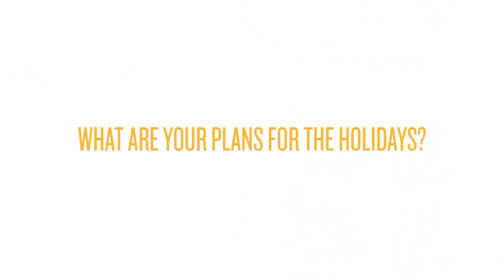Mary Katrantzou My2015 | The Business of Fashion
Mary Katrantzou talks about her fashion moments of My2015.